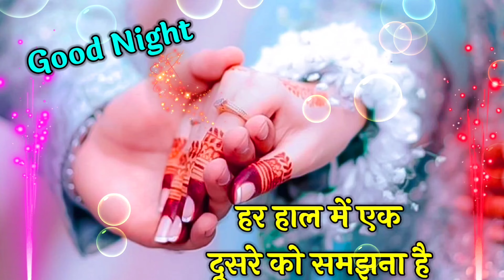Apka Sath Kabhi Nahi Chhodunga